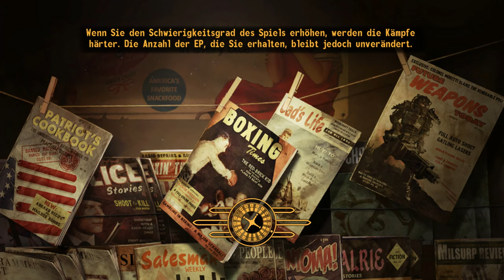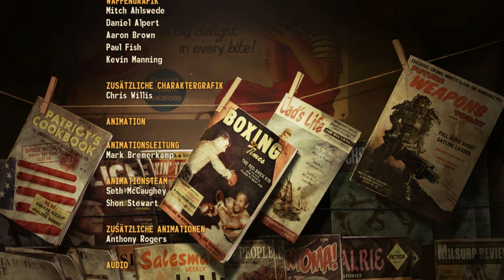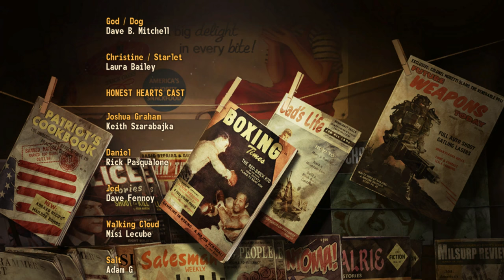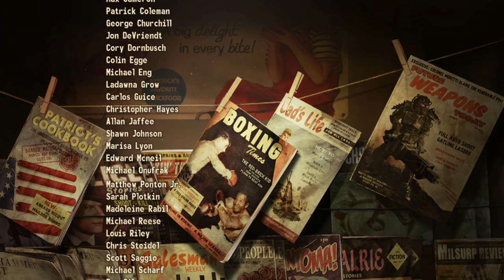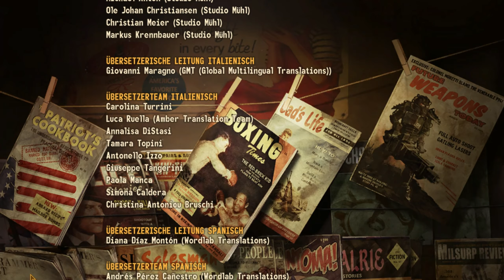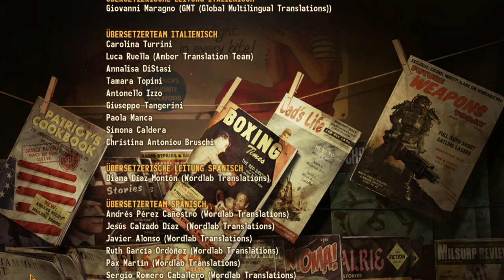FALLOUT NEW VEGAS [2K] #203 - Heureka! (Ende) ► Let's Play Fallout New Vegas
● Fallout New Vegas Ultimate Edition #203 : Heureka!